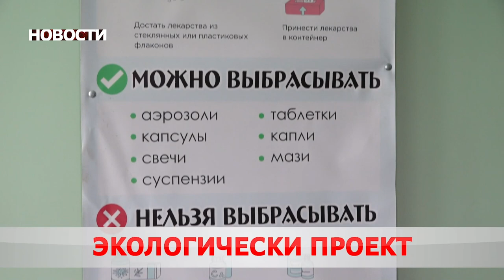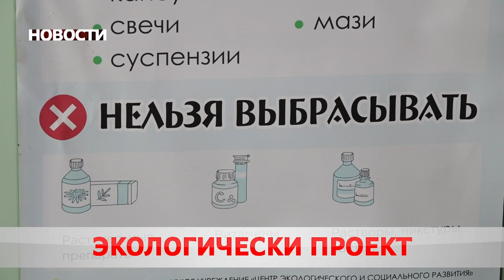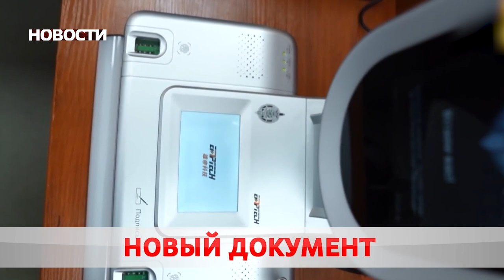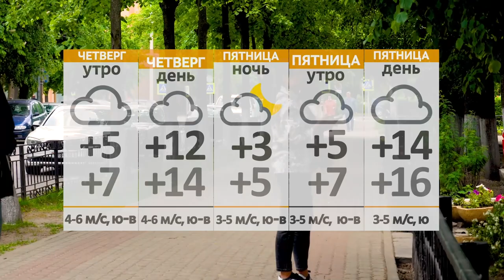Новости 29 09 21